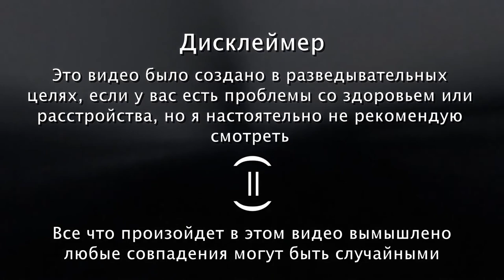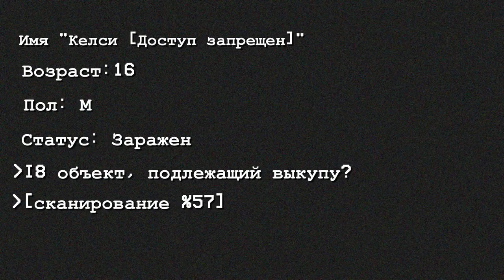Троллж омори Глава 2-3 Перевод от Псэнкос и Gimas / grbr2006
Спс  за помощь перевод - Пико   @Gimas.

❗ATTENTION :
Просто рофл видос не воспринимайте все всерьез